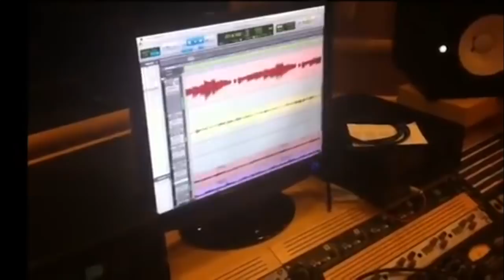GRAVAÇÃO DO CD "O AGORA E O ETERNO"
◾ Vídeo novo todo SÁBADO às 12h00.